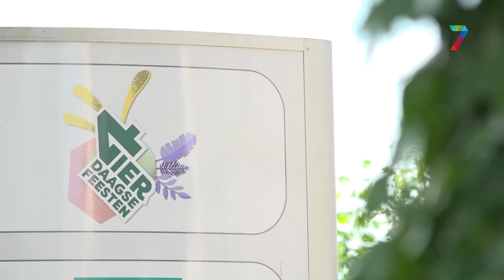Vierdaagsefeesten: snakken naar volgend jaar